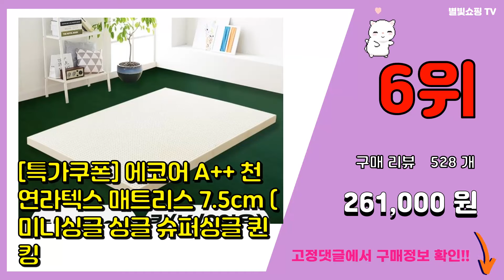라텍스매트리스 추천 판매순위 Top10 || 가격 평점 후기 비교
❤️❤️❤️요즘 가장 많이팔린 라텍스매트리스 추천❤️❤️❤️

[00:01]
10위. 더릭스홈 9존 마약매트리스 바닥형 12cm + 폴리겉커버, 차콜 [99,900원]

[00:06]
9위. 더코이즈 3단 접이식 라텍스 매트리스 멀티싱글, 애쉬그레이, 7.5cm [179,350원]

[00:11]
8위. 아지오텍스 서포트슬립 라텍스 매트리스 슈퍼싱글 [136,900원]

[00:16]
7위. 내추럴슬립 천연라텍스 매트리스 5cm, 크림베이지 [175,000원]

[00:21]

[00:26]
5위. 내추럴슬립 천연라텍스 매트리스 7.5cm, 크림베이지 [237,860원]

[00:31]
4위. 핀폼 바닥 매트형 라텍스 토퍼 매트리스+ 커버 벨로아, 쉬폰화이트 [82,000원]

[00:36]
3위. 벨기에 아틸라트 라텍스 매트리스 7cm, 멜란지아이보리 [170,250원]

[00:41]
2위. 내추럴슬립 천연라텍스 매트리스 7.5cm, 딥블루그레이 [237,860원]

[00:46]
1위. 벨기에 아틸라트 라텍스 매트리스 7cm, 멜란지그레이 [144,000원]